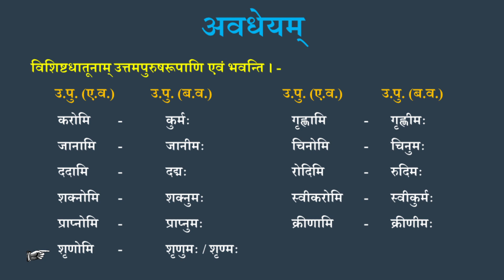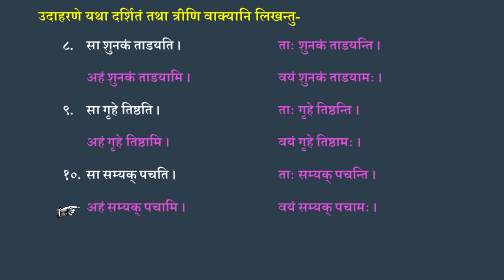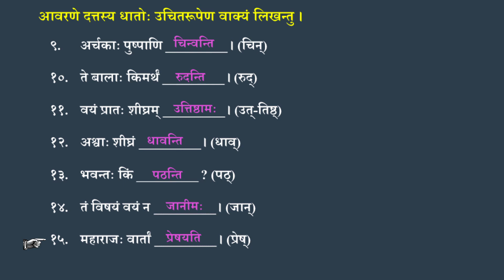कालबोधिनी १.३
संस्कृतमधील काळानुसार वाक्यरचनेच्या अभ्यासासाठी